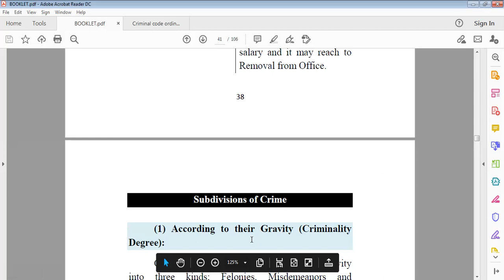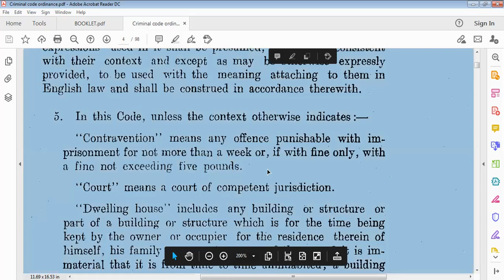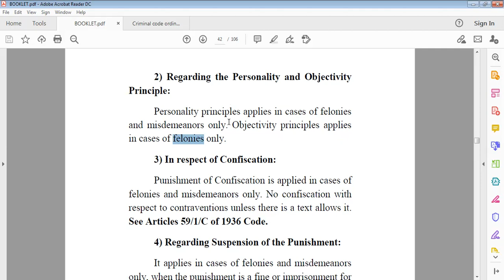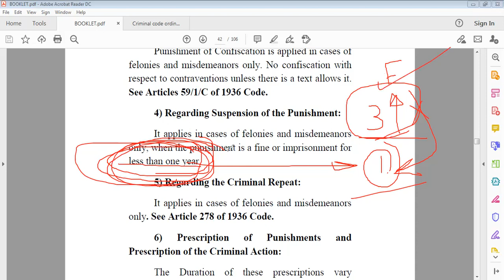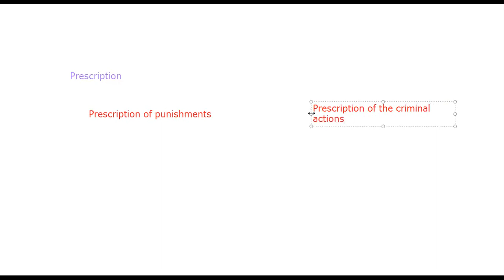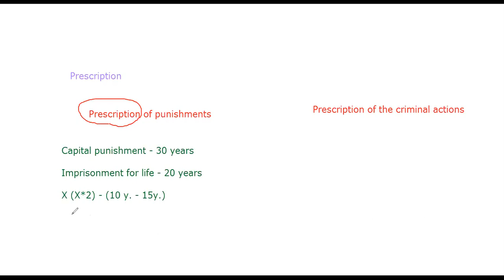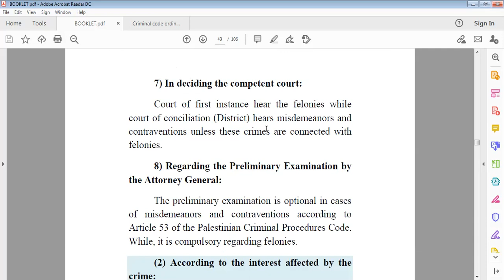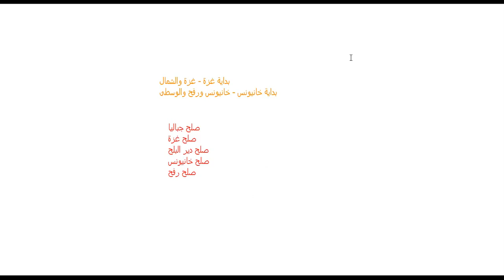Criminal Law - Lecture 11: Crimes According to their Gravity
- Felonies
- Misdemeanors
- Contraventions

Maher Masood